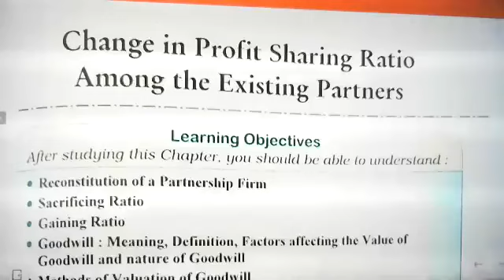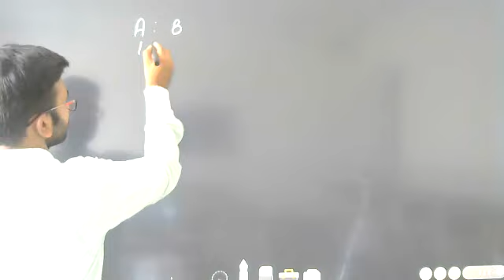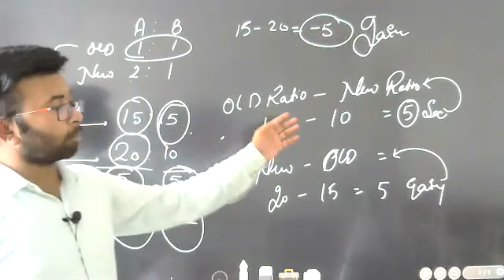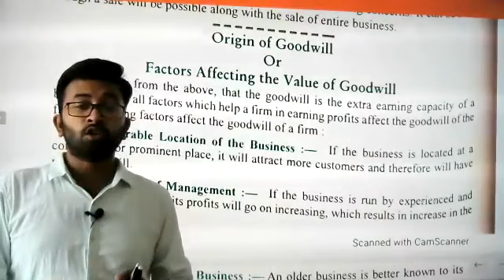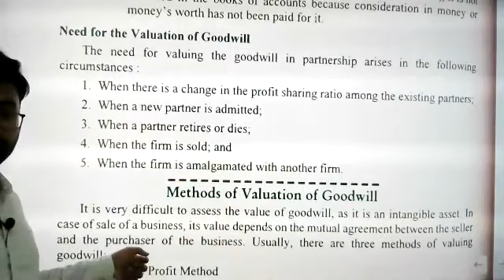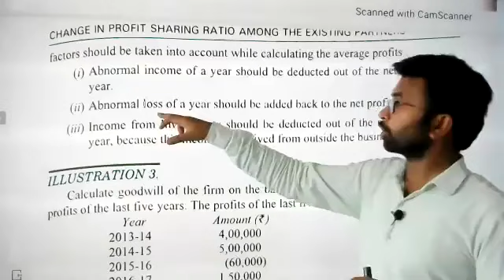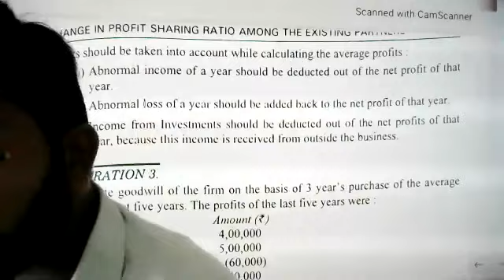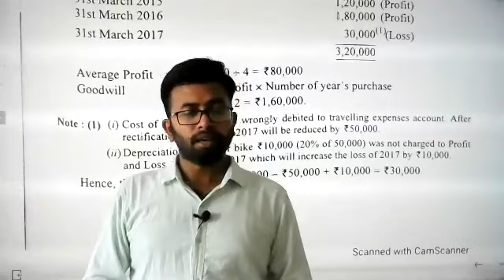LECTURE-1 CHANGE IN Profit Sharing Ratio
for class 12th, PGT commerce screening HPSC, KVS,NVS